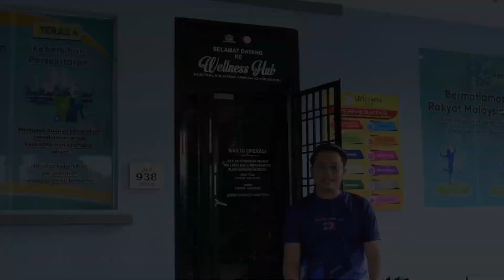Perkhidmatan di Wellness Hub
Antara perkhidmatan dan aktiviti  disediakan di Wellness Hub adalah seperti

👉 Saringan kesihatan
👉 Penilaian faktor risiko kesihatan
👉 Preskripsi tingkahlaku kesihatan
👉 Ujian antropometri
👉 Ujian kecergasan
👉 Perkhidmatan berhenti merokok
👉 Rundingcara hidup sihat
👉 Intervensi pengurusan berat badan

Banyak lagi aktiviti yang disediakan di Wellness Hub. Tunggu apa lagi? Jom datang beramai-ramai ke Wellness Hub dan dapatkan perkhidmatan secara percuma!

Sumber : MyHEALTHKKM